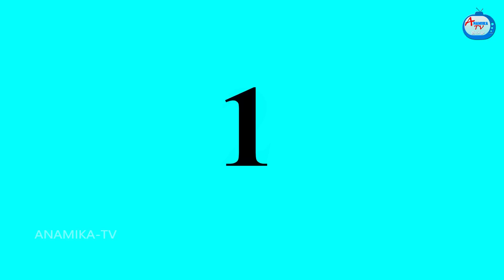டாக்டர் அனாமிகா Mamiyar vs Marumagal | Tamil Stories | Tamil Kathaigal | Anamika TV Tamil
டாக்டர் அனாமிகா | Tamil Stories | Tamil Kathaigal | Tamil moral stories | Tamil fairy tales | Stories in tamil | Anamika TV Tamil